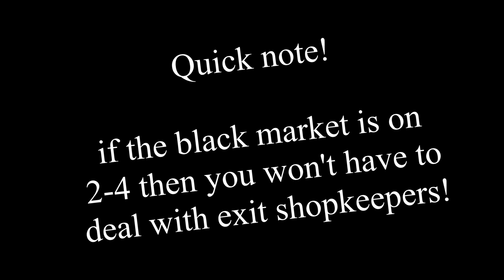Spelunky 2: How to rob the black market and still be forgiven!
Gathering money for the black market is annoying, why not just steal from it?
I spent way too long on the thumbnail.

Downloading Data... TUTORIAL PROJECT